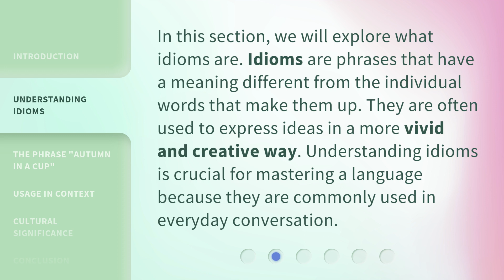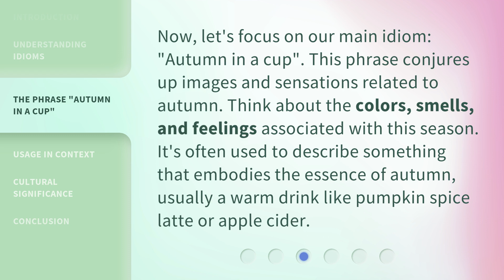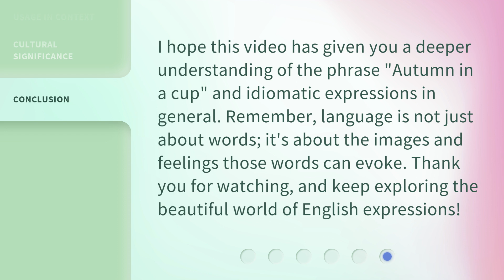Autumn in a Cup: Exploring Idiomatic Expressions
00:00 • Introduction - Autumn in a Cup: Exploring Idiomatic Expressions
00:34 • Understanding Idioms
00:58 • The Phrase "Autumn in a Cup"
01:24 • Usage in Context
01:51 • Cultural Significance